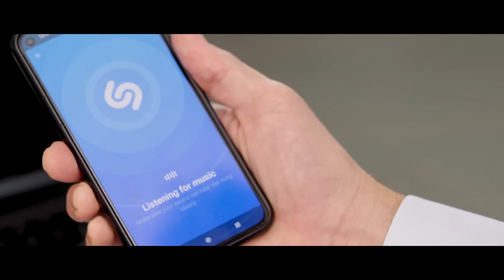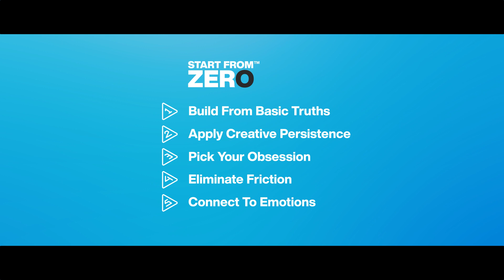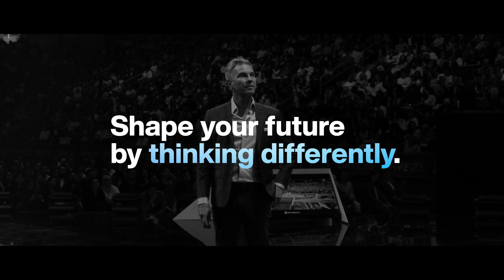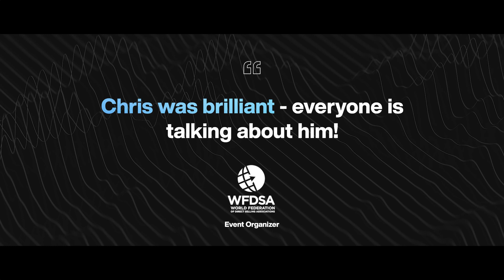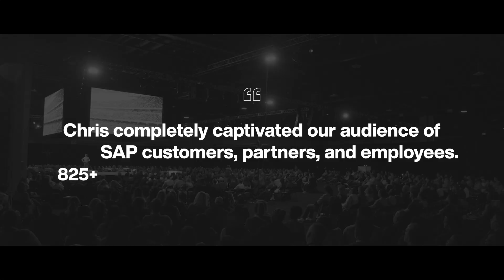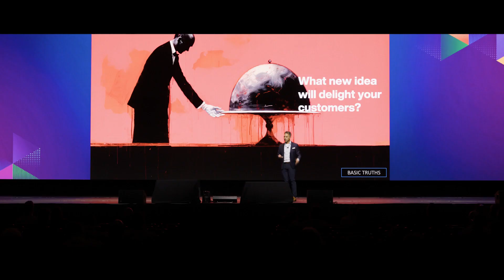Speaker Demo Reel | Chris Barton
This is one of the most inspiring speaker videos our company has ever created. This speaker video explores the visionary mind of Chris Barton, founder of Shazam. Chris revolutionized the music industry by creating an app that allows users to identify songs with just a snippet of music. His innovative approach has not only influenced music technology but has also set a standard for app development worldwide. Discover Chris Barton’s journey and gain insights into the creativity and determination behind Shazam.

To learn how to book Chris for a keynote, visit: Chris Barton.
This video is perfect for anyone searching innovationspeaker futuristspeaker AIspeaker speakervideo speakerdemoreel videonarrative.
Video Narrative specializes in speaker videos, speaker brand builds, and speaker websites.  Since 2013, we have partnered with thousands of speakers to build their brands, videos, and websites.  We post a new video each week.

MB019YNT2HCSILW